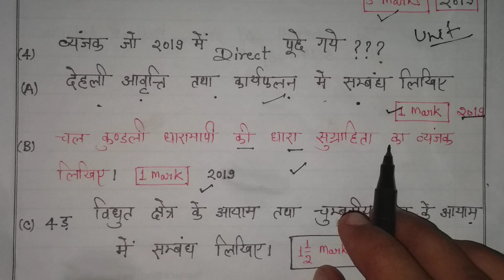Derivation सीखने का तरीका क्या होना चाहिये ? Class 12th Physics बोर्ड परीक्षा 2020